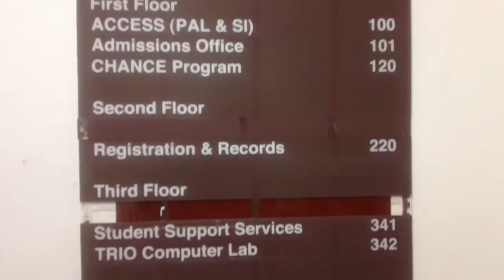MAH00412 7:15 PM 2013-12-08 Snow, The Castle, DeKalb, Illinois, U.S.A.